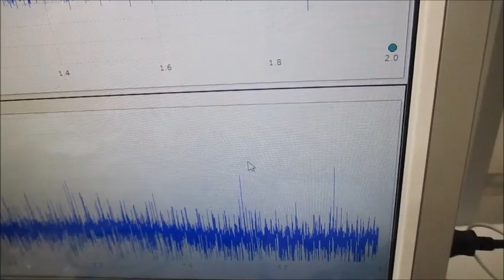‹超音波伝搬特性（音響特性）の分類›に基づいた、オリジナル超音波実験（超音波システム研究所）